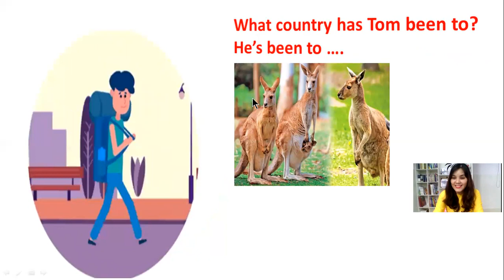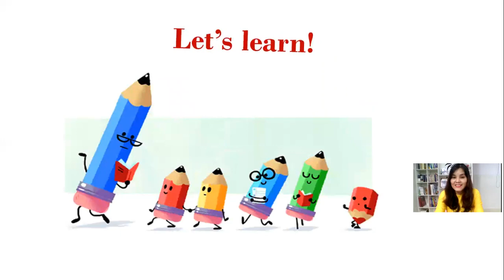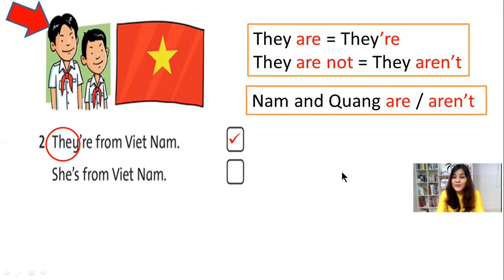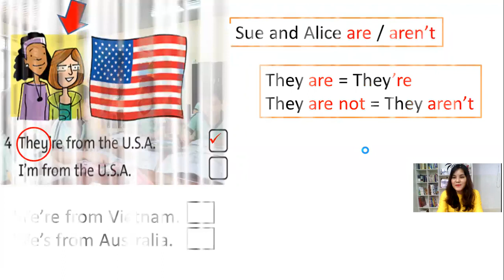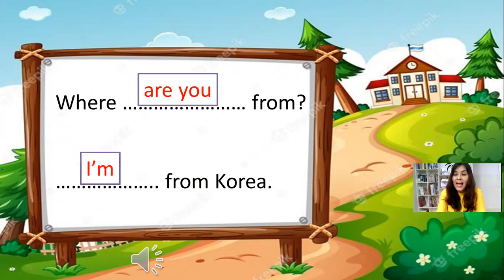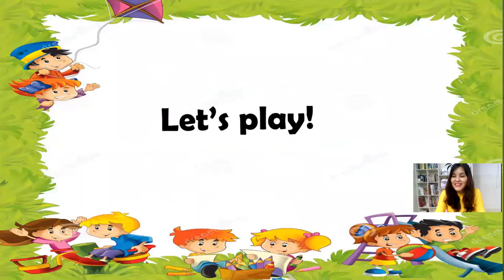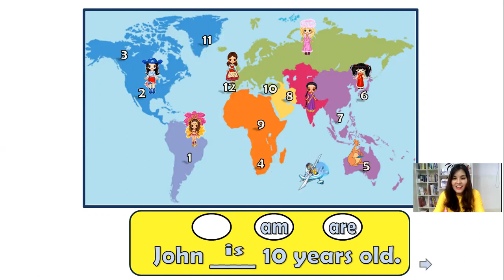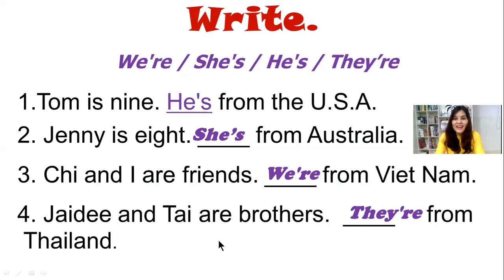[GRADE 4] UNIT 1 LESSON 2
Bài giảng của giáo viên tổ Tiếng Anh Quận 12
FAMILY & FRIENDS NATIONAL EDITION GRADE 2